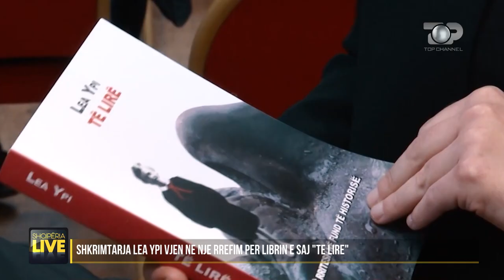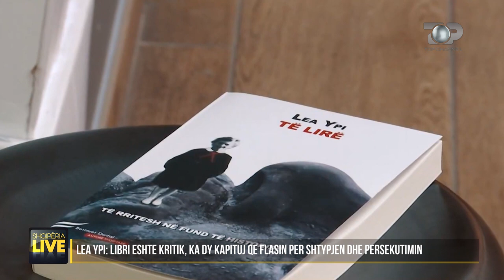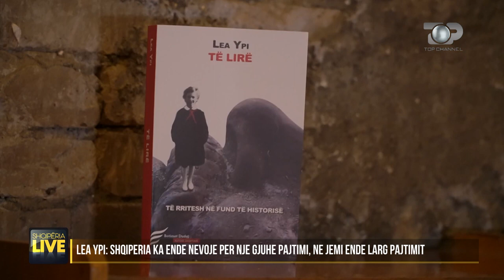Lea Ypi ka diçka për kritikët që e akuzuan si rehabilituese të komunizmit-Shqipëria Live